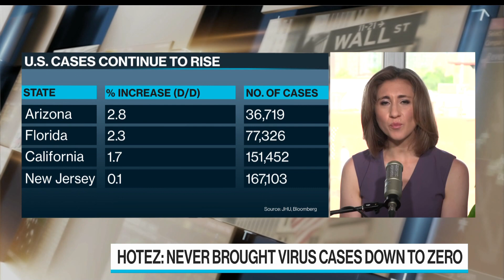Baylor Low-Cost Covid-19 Vaccine Development 'Going Great Guns': Dr. Hotez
Jun.16 -- Baylor College of Medicine Dean Dr. Peter Hotez updates the progress on the college's Covid-19 vaccine on "Bloomberg Surveillance."